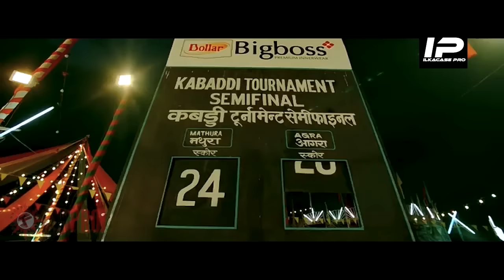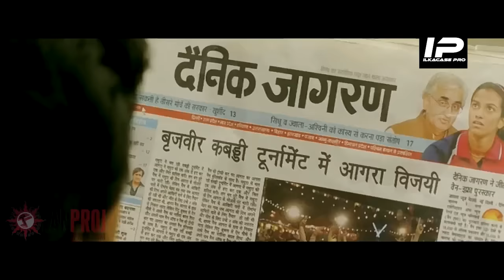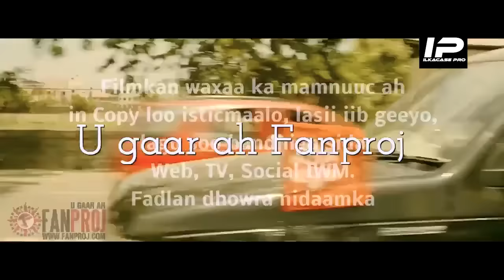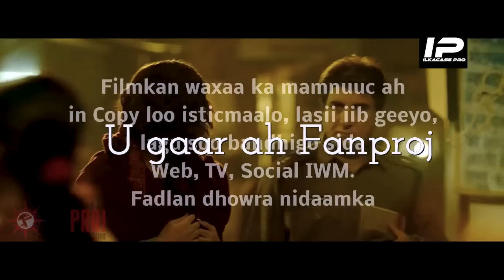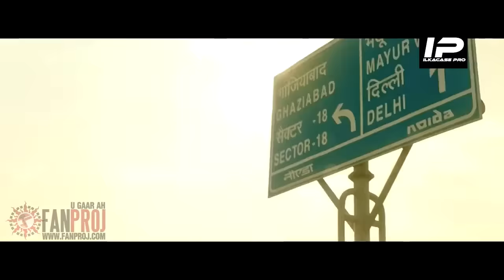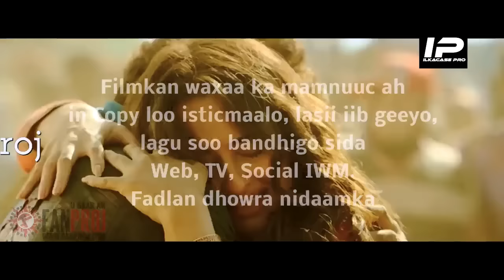Film Hindi Af Somali Action + jaceyl iyo Shactaro